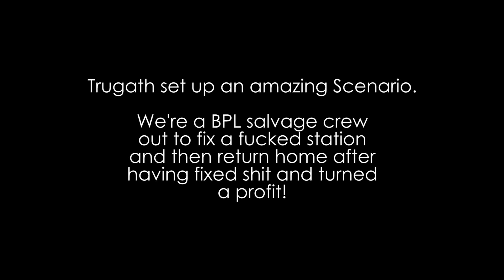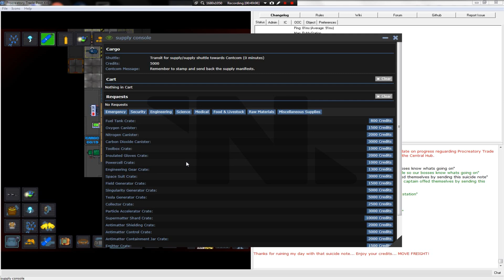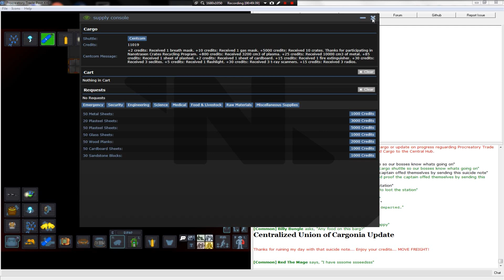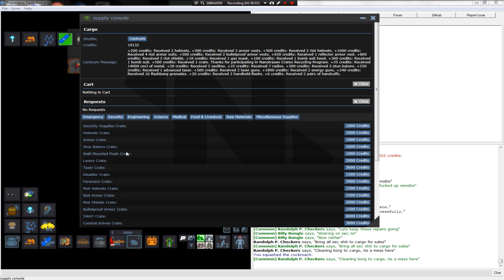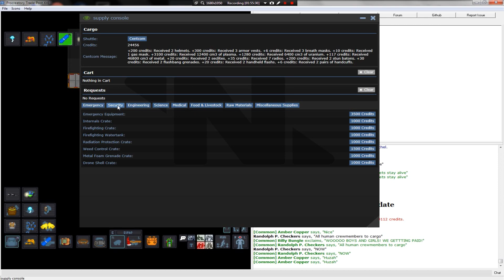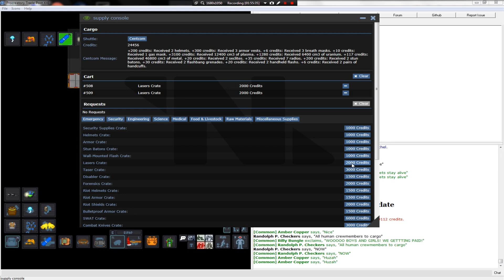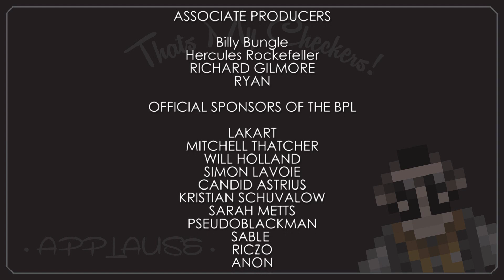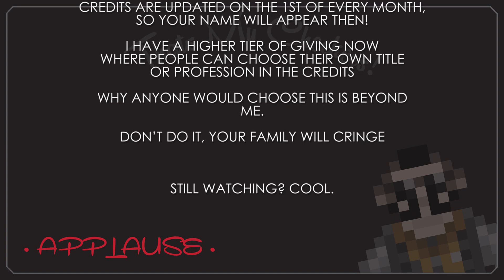Space Station 13: The BPL Salvage Crew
In this round of Space Station 13, we play on our private server with a custom setup provided by one of my legionnaires, glorious Trugath. Basically we're a salvage crew trying our hardest to do patching things up after a really bad grey-tide destroying the station.

Space Station 13 is a glorious multiplayer roguelike set in a background of paranoia and terror. There has never quite been any game that encompasses the madness, mayhem, murder, chaos, and insanity that exists in any given round of Space Station 13. In a world where a lowly janitor can reign supreme, or the captain can outlaw mimes, Space station 13 sets itself apart. Get ready to be robusted.